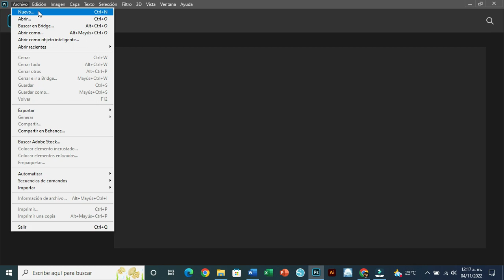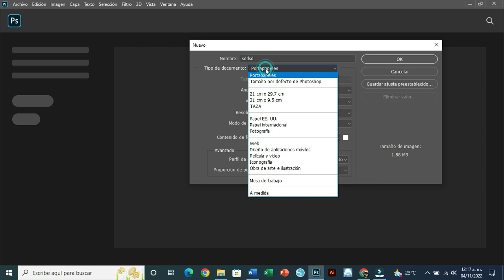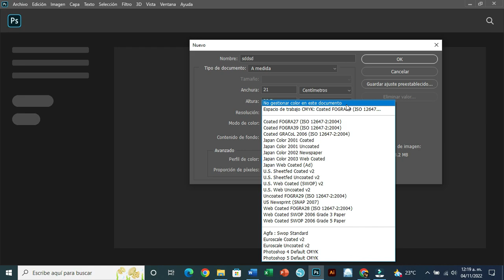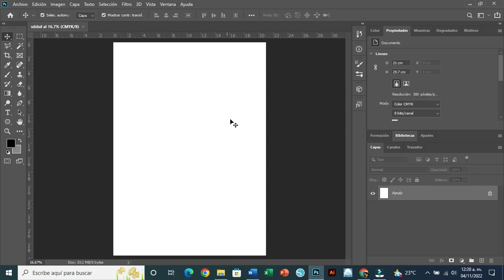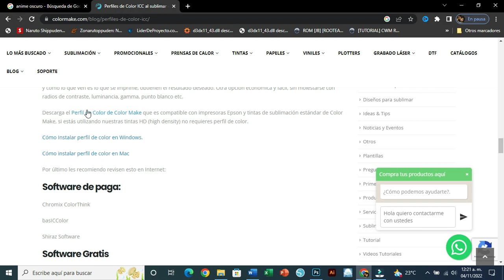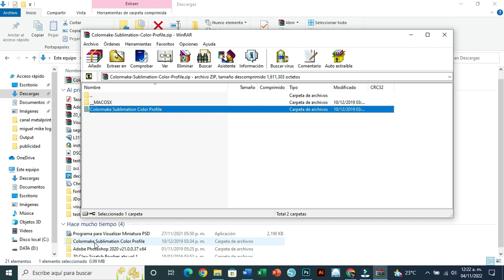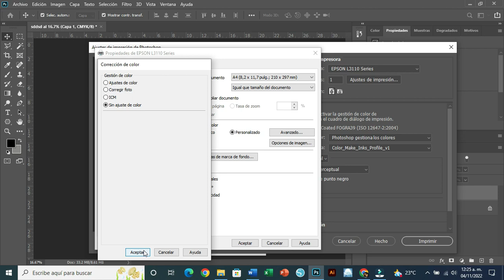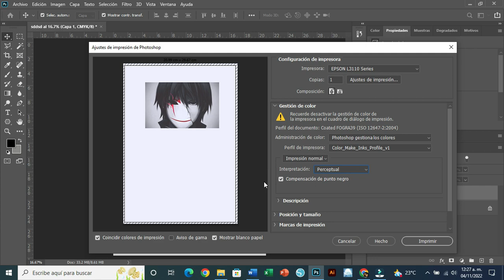CONFIGURA DE MANERA CORRECTA TU IMPRESORA PARA SUBLIMACION/DESDE CERO/ PASO A PASO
EN ESTE VIDEO LES MOSTRARE COMO CONFIGURAR EL PROGRAMA Y LA IMPRESORA CORRECTAMENTE PARA QUE LAS IMPRESIONES LE SALGAN DE MANERA CORRECTA.

Si tienes alguna duda o comentario, házmelo saber en la caja de comentarios y con mucho gusto te estare respondiendo.